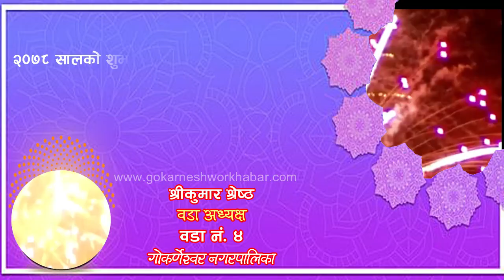वडा ४ का वडा अध्यक्ष श्रीकुमार श्रेष्ठ द्वारा शुभ दिपावालीको शुभकामना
गोकर्णेश्वर नगरपालिकाको वडा ४ का वडा अध्यक्ष श्रीकुमार श्रेष्ठ द्वारा शुभ दिपावालीको शुभकामना